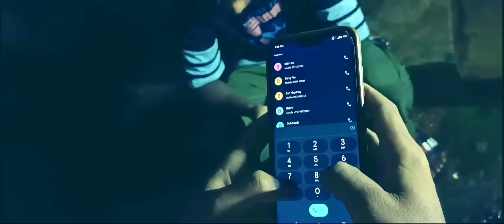Adkar.//Khasi Film//short stories//.